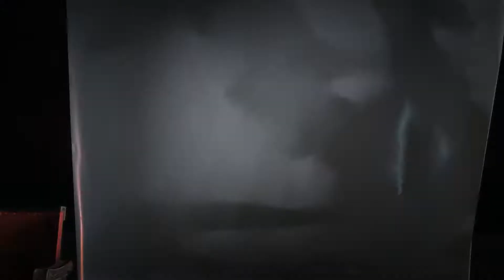The Evil Within 2 gameplay - vs. Stefano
Your death will be art.